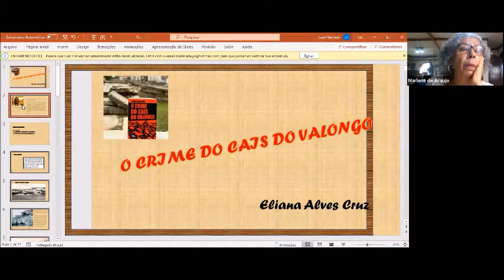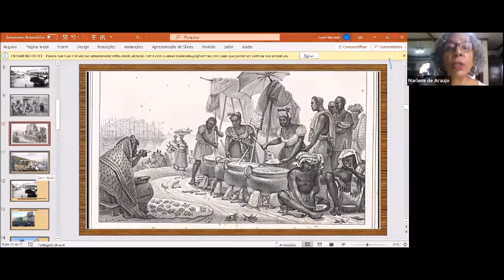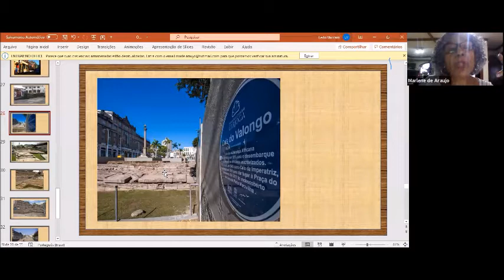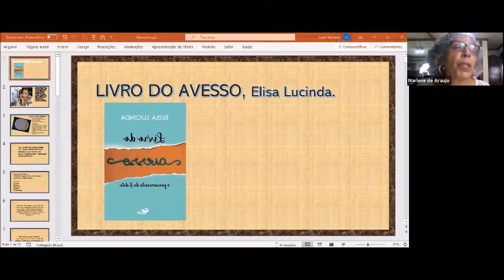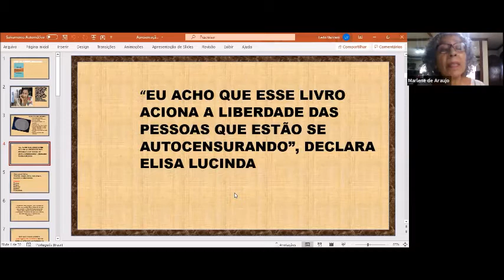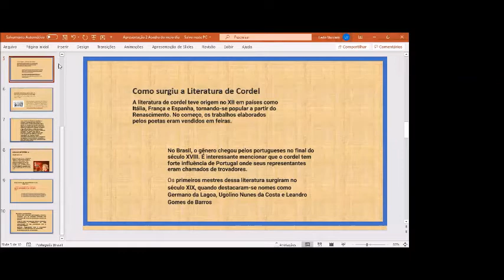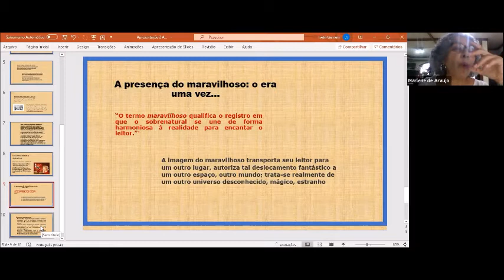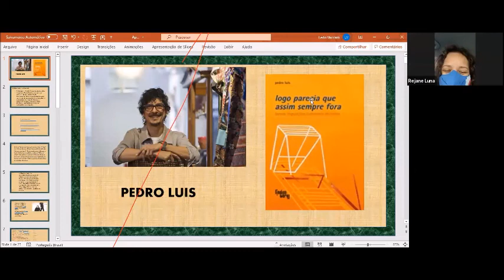Projeto Autores e Livros: 08/03 - Grupo Jovens e Adultos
Projeto Autores e Livros: Encontros de Leitura no Complexo do Alemão 2021

Registro do primeiro encontro do grupo Jovens e Adultos (+17 anos) com a mediadora de leitura Marlene Araújo no dia 08/03/2021.

O Instituto Estação das Letras realiza um projeto de fomento à leitura no Complexo do Alemão em parceria com a ONG Associação Nagai. Entre março e abril de 2021, levaremos três mediadores de leitura, 12 autores e 720 livros ao longo de quinze encontros de leitura com crianças e adolescentes.

"Autores e Livros: Encontros de Leitura no Complexo do Alemão" conta com o apoio do Governo Federal e do Governo do Estado do Rio de Janeiro, por meio da Secretaria de Estado de Cultura e Economia Criativa RJ.